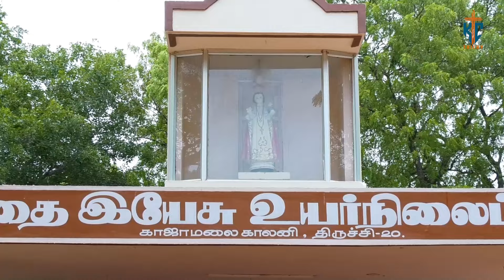78 ஆம் ஆண்டு சுதந்திர தின விழா சிறப்பு நிகழ்ச்சி | குழந்தை இயேசு உயர்நிலைப்பள்ளி, திருச்சி|KC TRICHY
Creative Head
Rev. Fr. Leo Johnson

Production team
KEVIN
SHRIL
BHARANI

Address:
49J, Bharathiyar Salai,
Cantonment,
Trichy-1